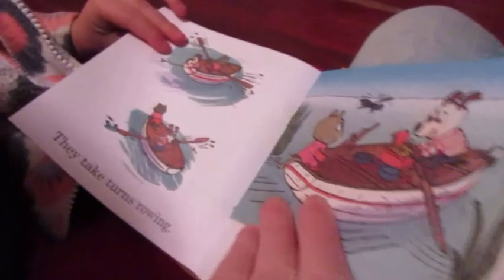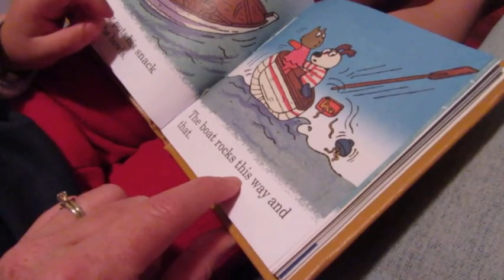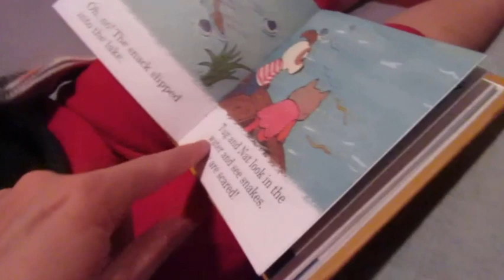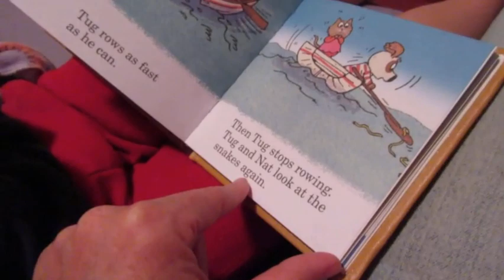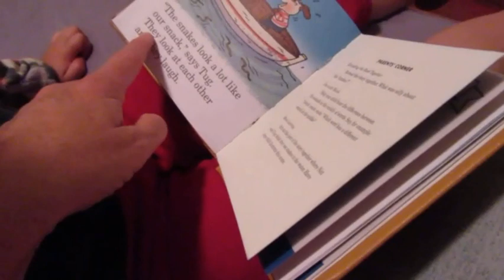Three year old Reading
Three-year-old reading. Phonics, how to teach your child to read and spell.

So how do you teach reading and spelling to toddlers and children? Is it possible to prepare a 1 to 3-year-old to sound out words, read and spell?  Absolutely!  I would have never believed it myself until I watched my own children start reading at 1 and 2 years old.  Most teaching textbooks that help your children to read and spell, although very well written, a young child would more than likely never pick up and look at on their own. There is nothing fun about them.   So, we wanted to make a book that was actually fun to read and interesting enough for a young child to pick up on their own and have their parents or teachers help them to learn how to sound out words, read, and spell.

This book is for ages 8 months old to 8 years old. › mossunlimited to download the book “Sounds of the Alphabet."  A 300 Page book.

For Step by step instructions in teaching your children the SOUNDS of the letters, how to read, how to spell, and how to write at an early age, please visit our to download the "Sounds of the Alphabet" book.  Along with the book, you will get worksheets that help your child to write all the letters they are learning and small flash cards, that can be used for spelling out words, letting them experience firsthand how letters of the alphabet work after they have discovered all the sounds of the alphabet. You can also download our flashcards for helping your child to remember the sounds of the alphabet.

The book “Sounds of the Alphabet” will help you homeschool your children and give them that head-start before entering their school years. This book is Phonics with pictures that capture your child's attention and is memorable so that they can learn how to read and spell faster and easier.  Start teaching them as young as 8 months old. See how easy it is to show your toddler or child to read and spell at an early age. Your children will love this book and love to learn all the unique and beautiful sounds in the English language because each new alphabet letter it has a picture excitingly showing the unique sound.
Learning should be fun! Learning should be exciting, with lots of praise, care, and love.

If you are from another country and would like to download the Sounds of the Alphabet book along with all the worksheets, small cards for spelling and flash cards, please email us at , and we will be happy to email you a downloadable link. Thank you again for visiting us!